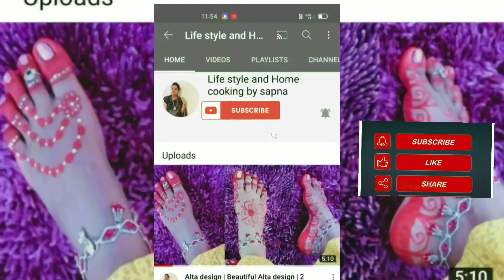Flower rangoli idea | Pooja ghar decoration idea | फूलों से करें घर की सुंदर सजावट